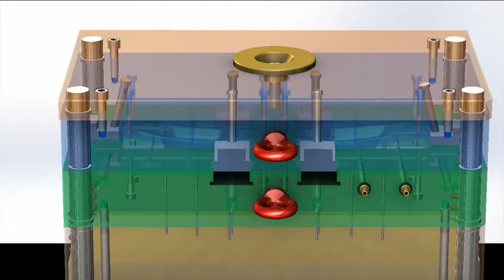Mold in SolidWorks